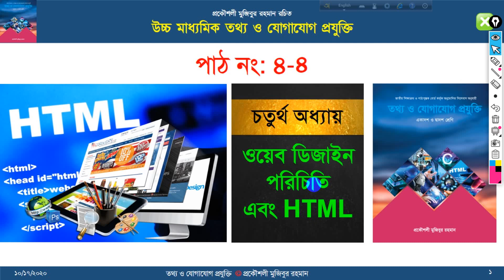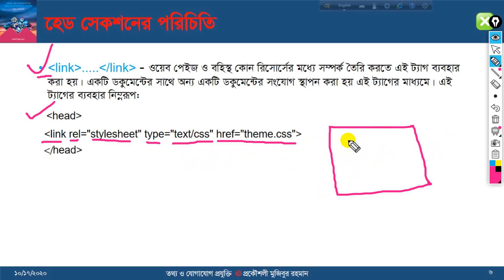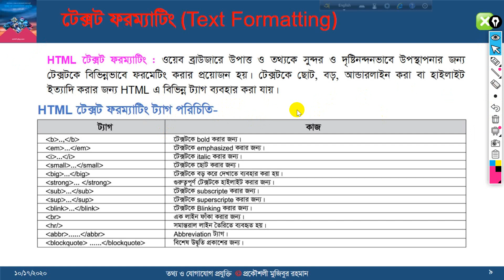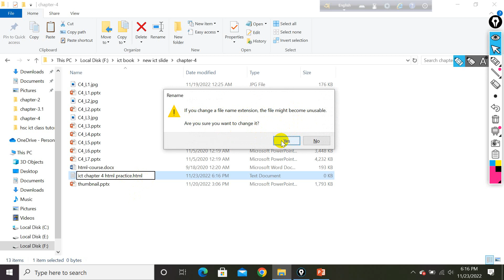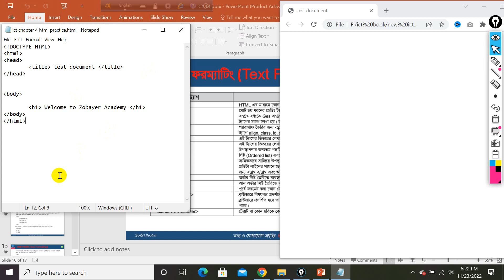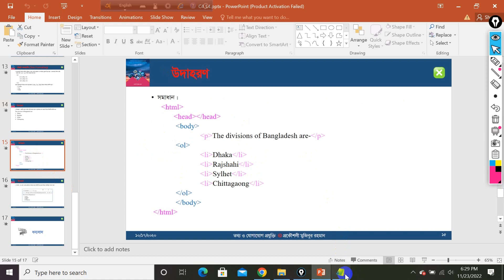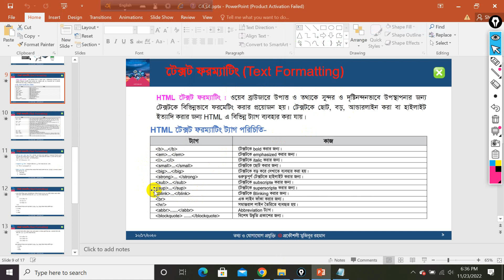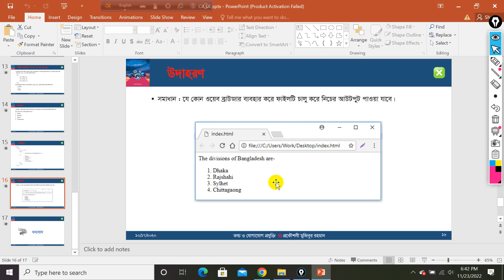HSC ICT chapter 4 Lecture 4 | HTML Head Body Text Formatting | How to Use HTML Tags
HSC ICT chapter 4 Lecture 4 | HTML Head Body Text Formatting | How to Use HTML Tags. How to use different types of tags.

এইচএসসি আইসিটি অধ্যায়-১ লেকচার লিঙ্কঃ